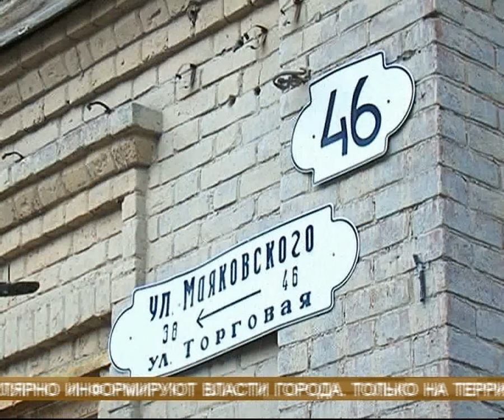Рейд по отселенным домам